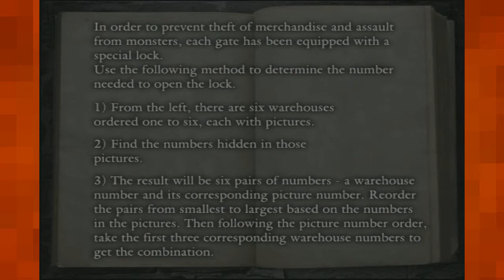Let's Play Onimusha: Dawn Of Dreams |27| Counting Animals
After doing some more puzzling puzzles that I don't think were properly translated, It's time we jump on that ship! But before that, there is a big ol' Sakon in the way!
I can't always go around, cutting down genma for souls and money. That's Soki's thing. Me?